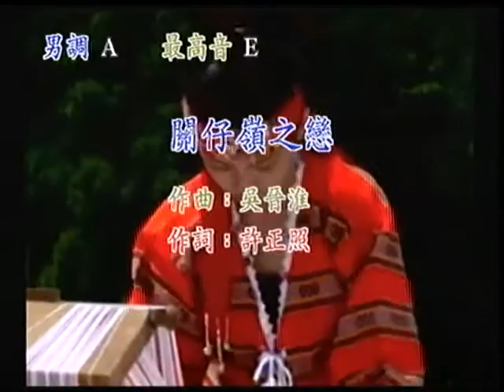郭水龍~關仔嶺之戀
貝斯特之友郭水龍~關仔嶺之戀